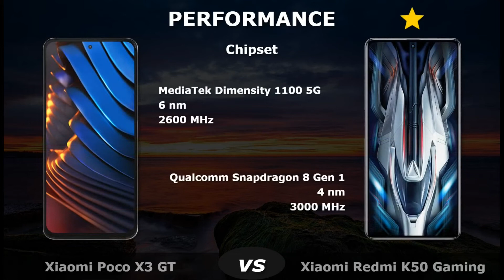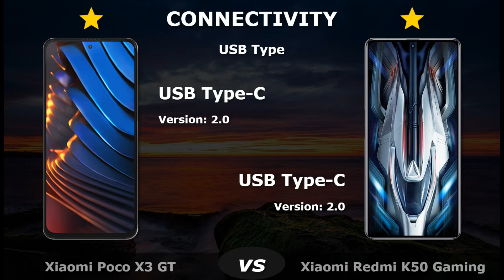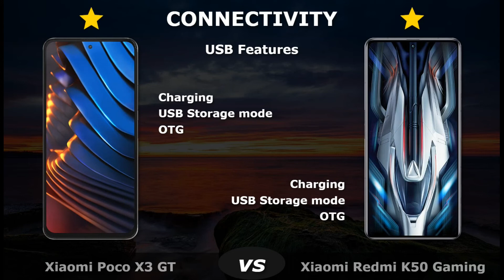Xiaomi Poco X3 GT vs Xiaomi Redmi K50 Gaming